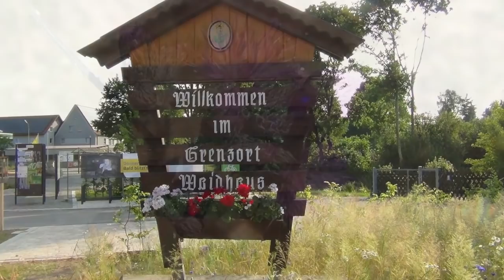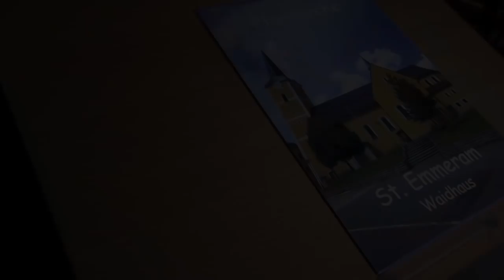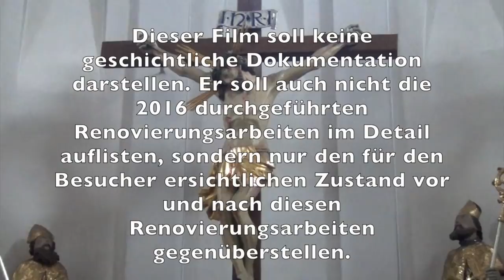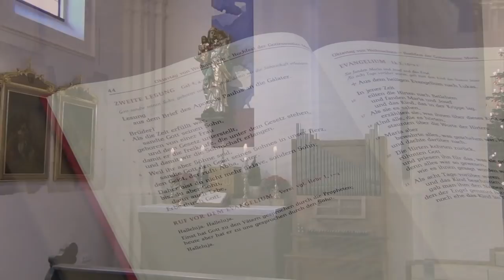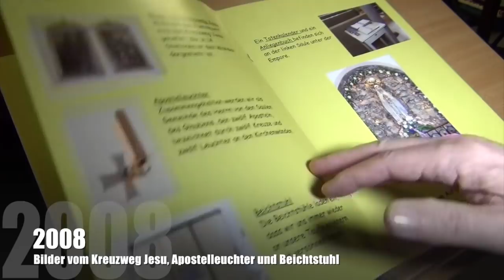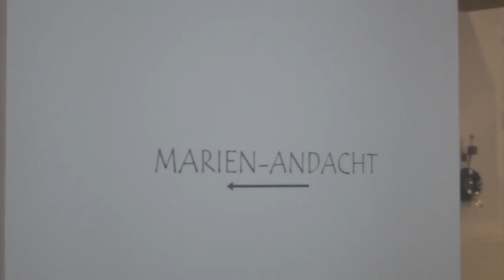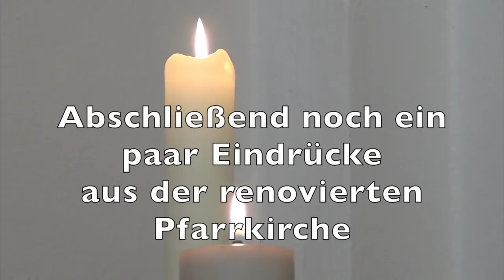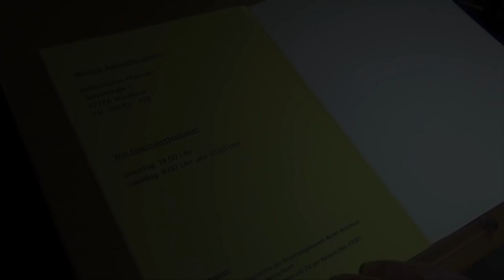Pfarrkirche St. Emmeram Waidhaus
Pfarrkirche St. Emmeram Waidhaus - In diesem Film wird der Zustand der Kirche vor und nach der Kirchenrenovierung im Jahr 2016 gegenüber gestellt. Er stellt keine geschichtliche Dokumentation dar und listet die durchgeführten Renovierungsarbeiten nicht im Detail auf.